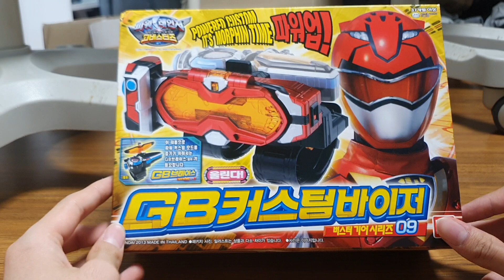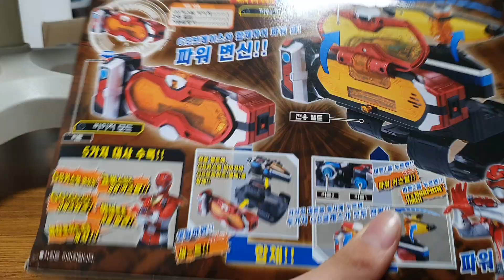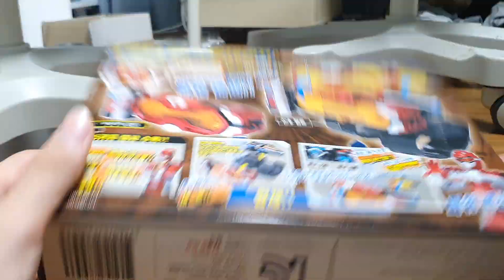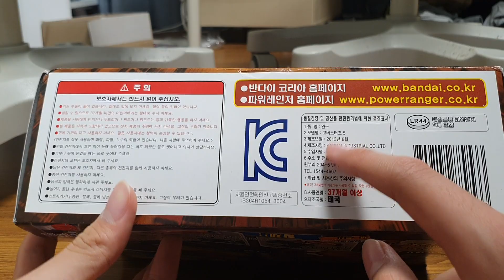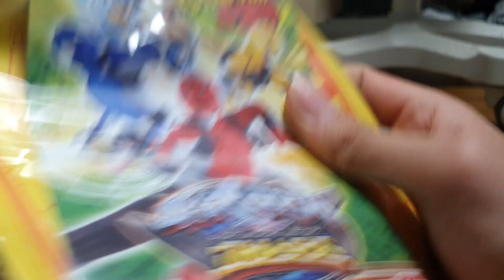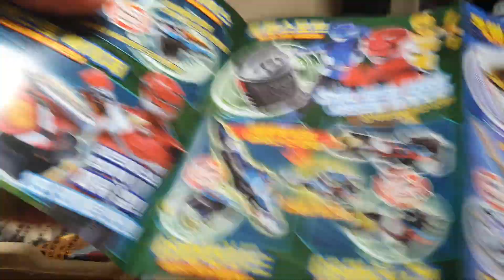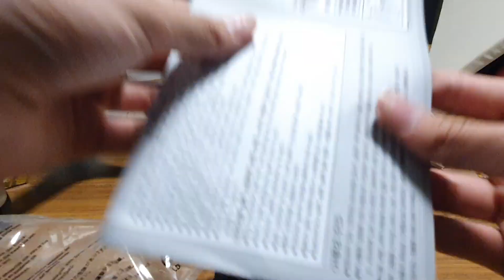특명전대 고버스터즈 GB커스텀바이저